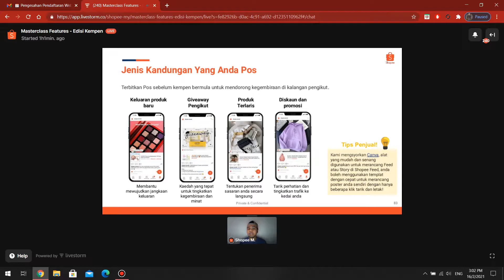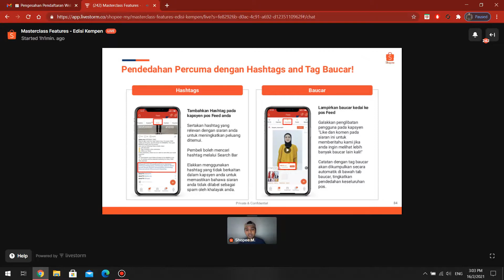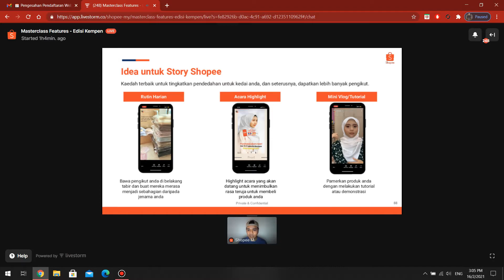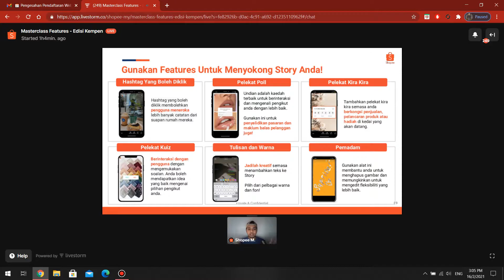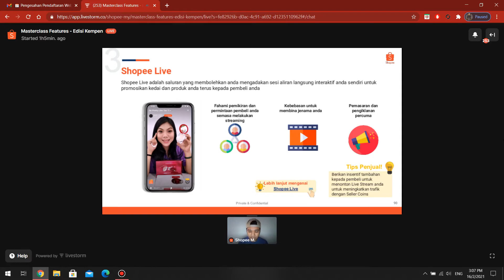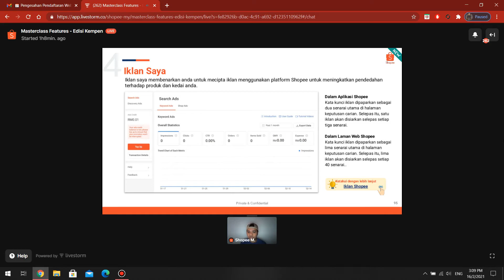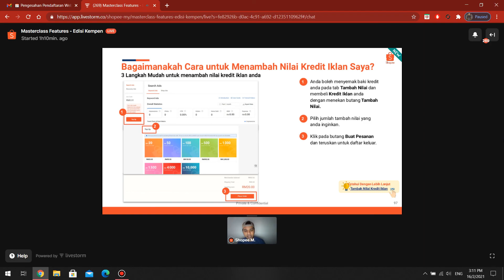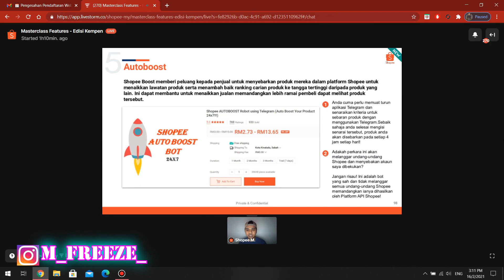Masterclass Features Edisi Kempen Part 7 [BM]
In this video I'm going to show you guy on "Masterclass Features Edisi Kempen" by Kevin in English (Eng). The ShopeeUni team organize the talk to helping people in Customer Service & Marketing Center on shopee platform with do and don't thing to set your own business online. This will help individual or company to be able to do all the planning and in long run be able to create a successful business Empire. The class will be given Tips and Trick on how to achieve it. This class will be split into a multiple video [Part 7]. I hope you this video help you and enjoy it!!!

So that you will not miss the future content.